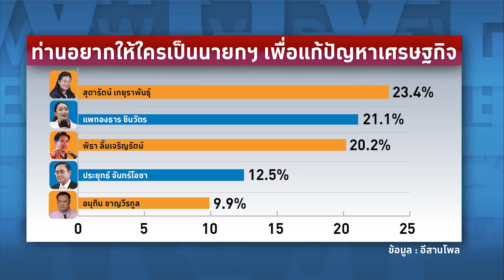Overview-อนุทินขอจบเกม คสช. ภูมิใจไทยชิ่งนายพลเฒ่า แจงร่วมรัฐบาลเพื่อหยุดทหาร เผยถูกขังสามวันสุดแค้น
รายการ Overview ประจำวันที่ 10 กันยายน 2565
อนุทินลั่นขอจบเกม คสช. ภูมิใจไทยชิ่งก๊วนนายพลเฒ่า แจงร่วมรัฐบาลหลังเลือกตั้งเพื่อหยุดรัฐบาลทหาร เผยปี 57 ถูกขังสามวันสุดแค้น เดือดคนด่าโกหก ย้ำปี 62 รวมเพื่อไทยไม่ได้ เสียงไม่พอตั้งรัฐบาล